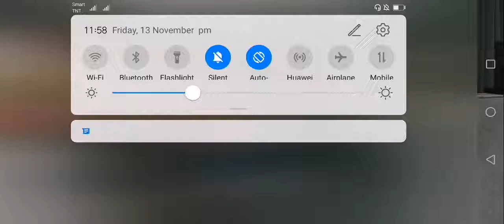Jayson Corpuz channel TV VLOG FEAT(1)